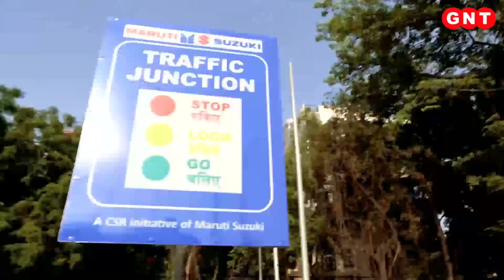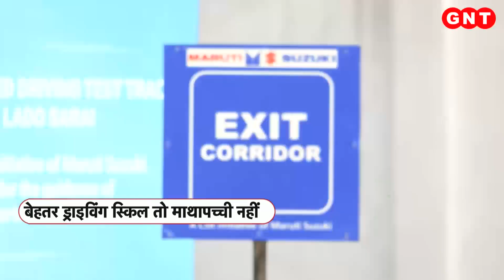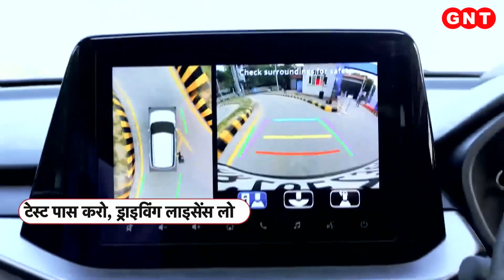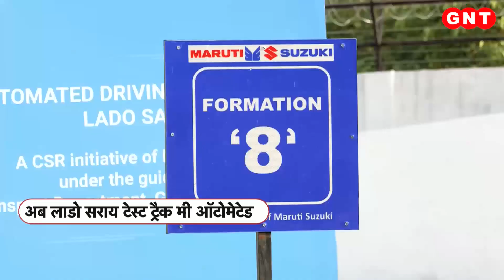Delhi में DL बनवाना हुआ पहले से अधिक आसान , की गई कंप्यूटराइज्ड ड्राइविंग टेस्ट की व्यवस्था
अगर आपमें बेहतर ड्राइविंग स्किल है. आप गाड़ी चलाने की बारीकियों को अच्छे से जानते हैं. तो दिल्ली में ड्राइविंग लाइसेंस बनवाने के लिए आपको इधर-उधर भाग-दौड़ करने की कोई जरुरत नहीं है. दिल्ली में अब ड्राइविंग टेस्ट पूरी तरह ऑटोमेटेड हो चुका है... मतलब ये कि इसमें किसी तरह की मानवीय दखल नहीं होगी. बल्कि पूरी प्रक्रिया कंप्यूटराइज्ड है. आप टेस्ट पास कीजिए और ड्राइविंग लाइसेंस पाने के हकदार बन जाइये. दिल्ली में अब 100 फीसदी कंप्यूटराइज्ड ड्राइविंग टेस्ट की व्यवस्था हो गई है. लाडो सराय ट्रैक के ऑटोमेटेड होने के बाद अब यहां 16 ऑटोमेटेड टेस्ट ट्रैक हो चुके हैं.